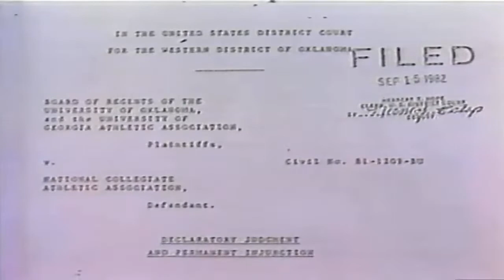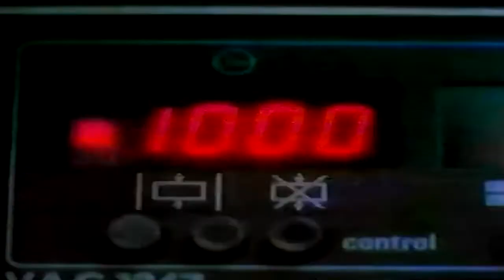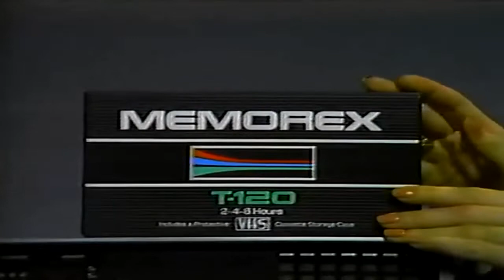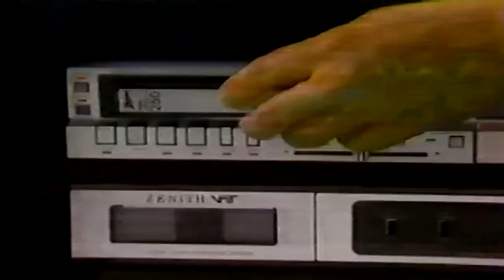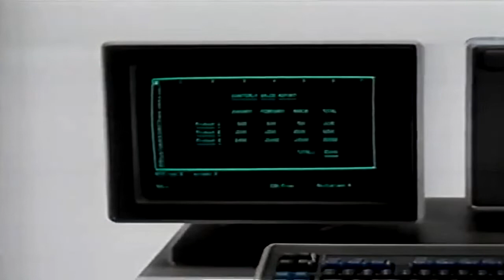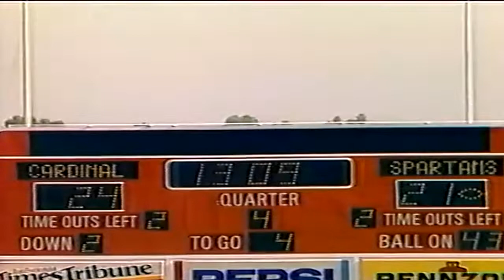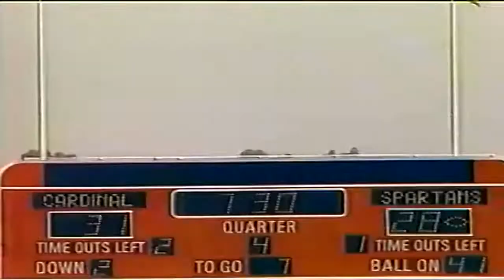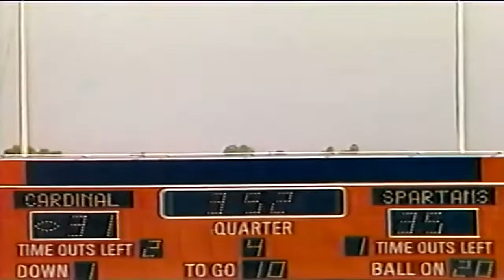September 18, 1982 - San Jose State @ Stanford